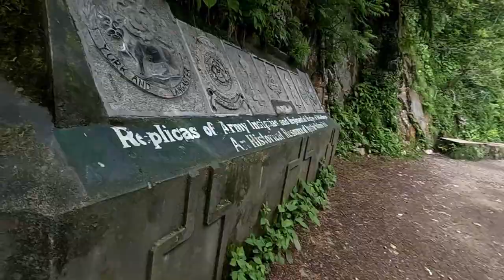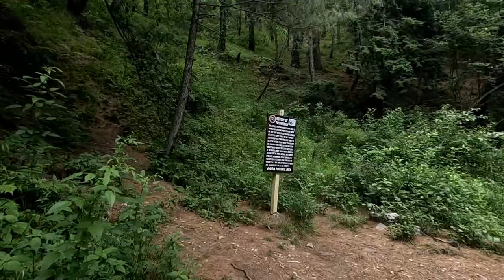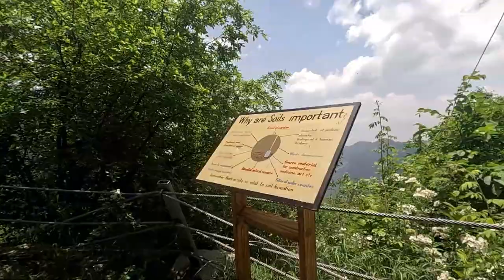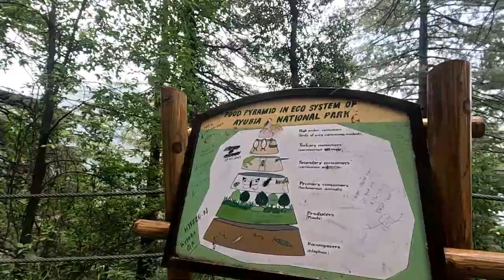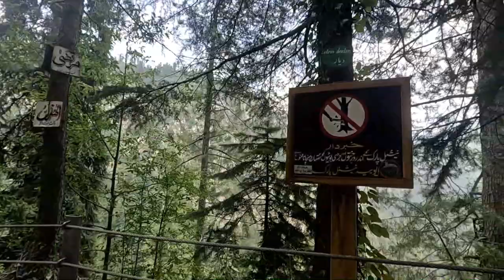Hiking the Pipeline Track Ayubia to Dunga Gali: A Must-Do for Adventure Seekers A challenging Hike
ut 10 kilometers long, and it takes most hikers about 4-5 hours to complete. The trail starts in the Ayubia National Park, and it ascends to the Dunga Gali Pass, which is at an altitude of about 3,000 meters.
Pipeline Track Ayubia to Dunga Gali in Pakistan

The trail is well-maintained, and it is easy to follow. However, there are some steep sections, so it is important to be in good physical condition. The trail is also popular with mountain bikers, so be aware of other users on the trail.

Along the way, you will pass through forests, meadows, and streams. You will also have stunning views of the surrounding mountains. The trail is a great way to experience the beauty of the Pakistani Himalayas, and it is a challenge that is sure to test your mettle.

In this video, we will hike the Pipeline Track Ayubia to Dunga Gali. We will share tips on how to prepare for the hike, and we will provide detailed instructions on how to follow the trail. We will also take a look at the stunning scenery along the way.

If you are looking for a challenging and rewarding hike in the Pakistani Himalayas, then you should definitely check out the Pipeline Track Ayubia to Dunga Gali. It is a truly unforgettable experience.

Pakistan
Himalayas
Hiking
Mountain biking
Ayubia National Park
Dunga Gali Pass
Nature
Scenery
Adventure
Challenge

im Trend
чиг хандлагатай
в тренде
ta’uu isaati